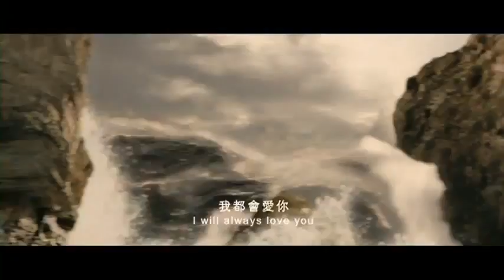Čarobnjak i Bela Zmija (The Sorcerer And The White Snake - It's Love)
Jet Li, Shengyi Huang i Raymond Lam